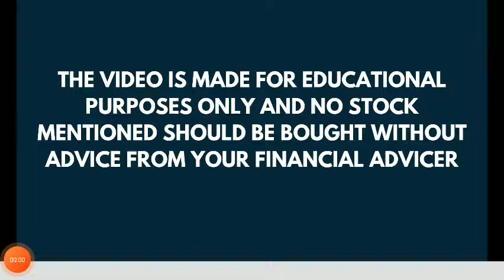HFCL Breaking News | HFCL Latest News | The Smart Investor